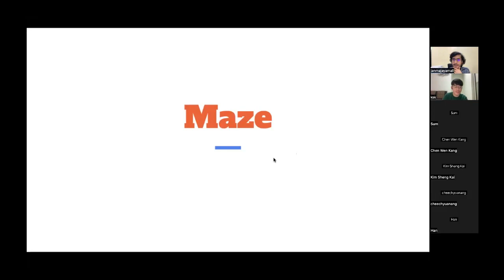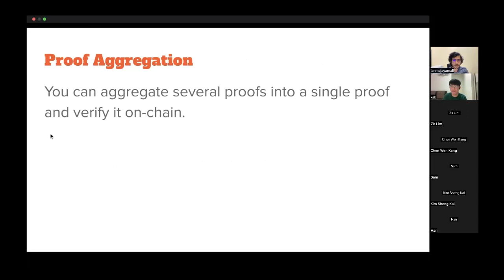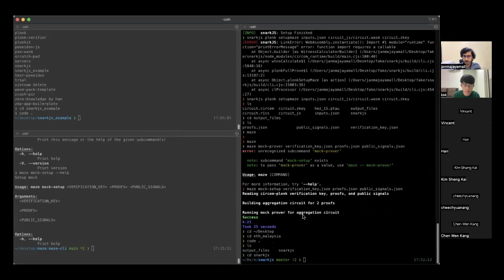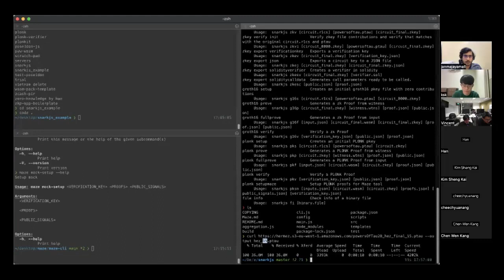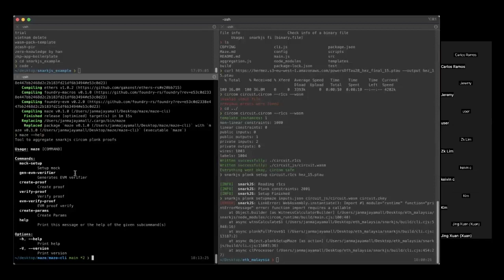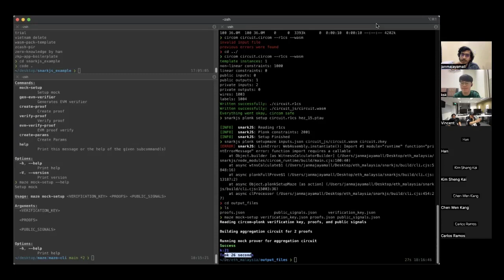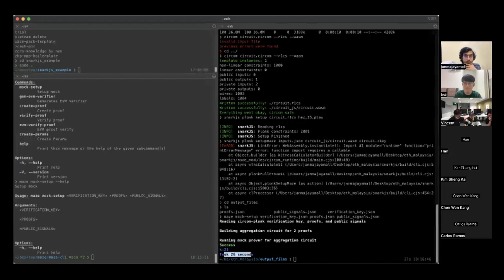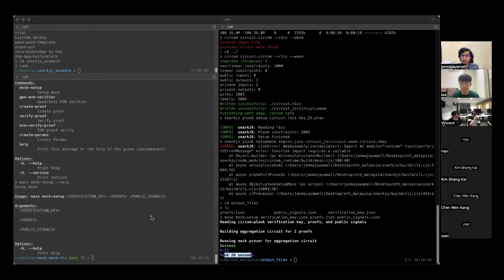Maze, CLI tool for building aggregation circuits for circom circuits | February 8, 2023 | 8:00 PM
It is not new that solving the Blockchain trilemma of Decentralisation, Scalability, and Security calls for a constant innovative effort. In terms of Scalability, it holds significant importance as it allows for large numbers of transactions to be processed quickly and efficiently. One method of solving scalability is using zero-knowledge proofs, and one of the tools we will look into is Maze.

Maze is a CLI-based tool to build aggregation circuits and generate aggregated proofs for snarkjs circom-plonk proofs. A high-level overview of Maze is to generate a single proof of all proofs to provide secure scalability. At the end of the workshop, you’ll have a better understanding of zero-knowledge proofs as a scaling option as well as the execution grasp to run an aggregation circuit using Maze.

Janmajaya Mall is a Developer passionate about developing privacy-enhancing apps, currently working on Anonymous Postbox, a private messaging application. He is also a former (just recently) Ethereum Foundation Developer, who worked on Zero Knowledge Circuit at Privacy and Scaling Explorations Group.